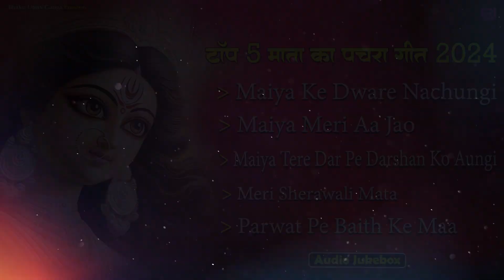Top Devi Jukebox Song || Navratri Special bhajans || Top 5 Audio Jukebox bhajan 2024 Mata Bhajans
Spiritual Bhajan Sagar

टॉप 5 शेरावाली माता भजन || Navratri Special bhajans || Top 5 Audio Jukebox bhajan 2024 Mata Bhajans

👉 Album :- Top 5 Sheawali Mata Bhajans 2024

👉 Song :-  Sherawali Mata Audio Jukebox 2024

👉 Singer :- Poonam Panday

👉 Writter :- Sristi Tiwari

👉 Producer :- Dr. SK Dubey

👉  Label :-Spiritual Bhajan Sagar

👉 Managed by :- Flash Me Digital & IT Hub

👉 Digital Head :- Ashutosh Dubey"Krishna"

You Can listen on --

👉 Jio Sawan :-

👉 Hangama :-

👉 Gana :-

👉 Amazon Music :-

Thank u for Your Love & support..

mata sherawali bhajans
mata ka gana